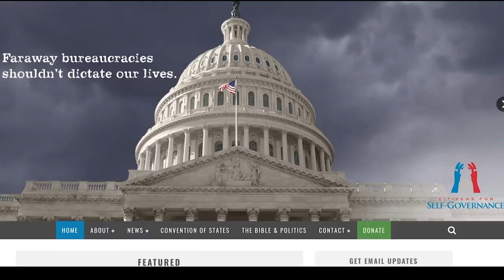Texas-based conservative group funding 'green' PAC in MT